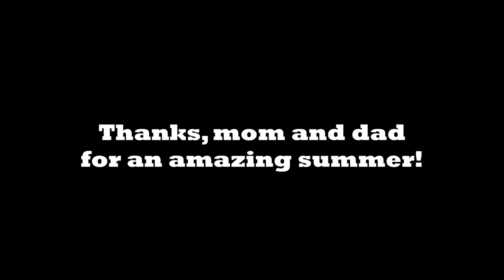BEST SUMMER EVAAA!!!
The last couple weeks of our time in Idaho were jam packed with fun with the family amidst gorgeous scenery. This summer has been a dream. We are going to miss our family and Idaho. Until next year.

"Low Rider" by War